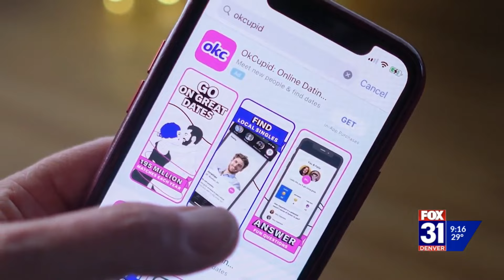How scammers could use dating sites to find personal information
All it takes is a scammer to get you in a vulnerable spot before they start using your personal information against you. Rogelio Mares reports how scammers can do so on many platforms, including dating sites.